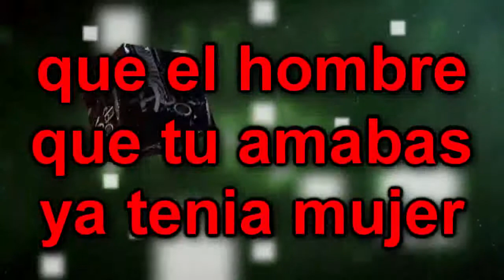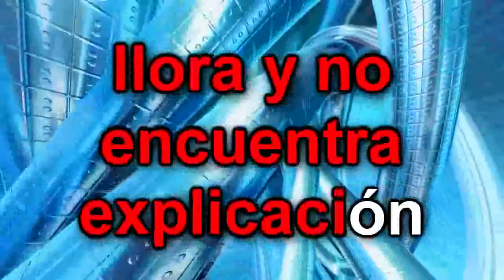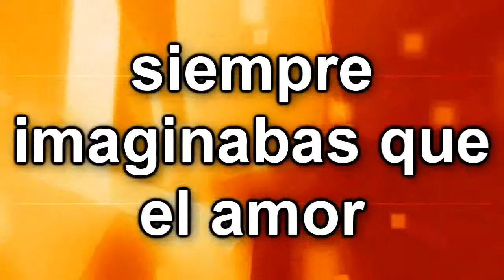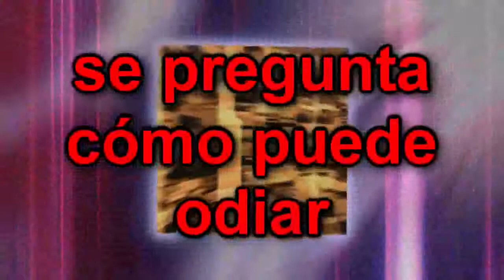Karaoke Llora por amor'Los Hermanos Medina